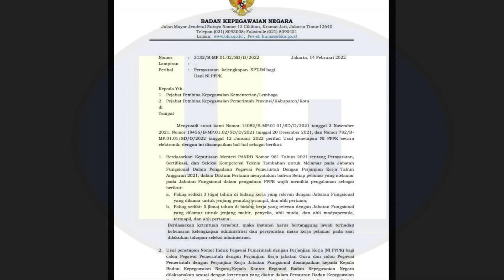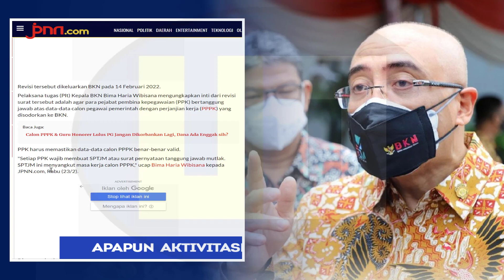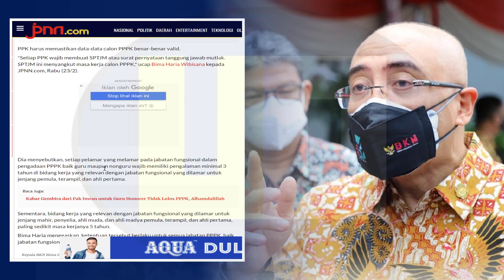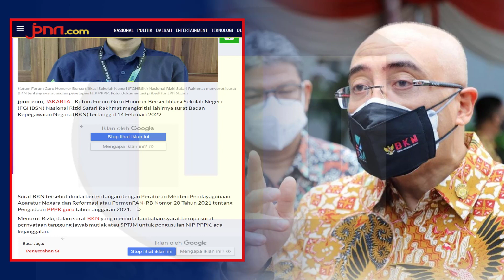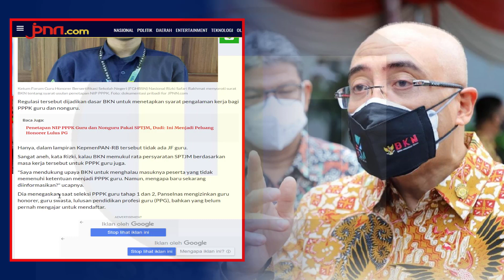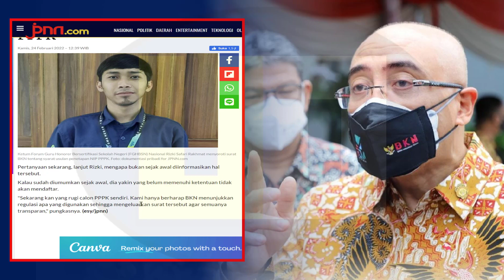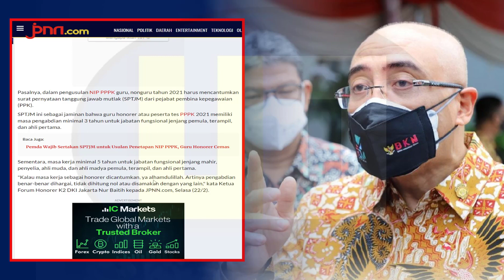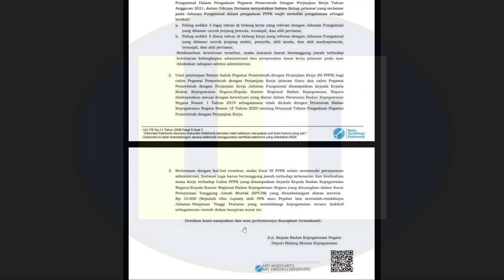🔴BARU SAJA INFO PENTING BKN UNTUK PPPK GURU DAN NON GURU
Berikut penjelasan BKN perihal persyaratan kelengkapan sptjm usul ni pppk 2021 berkaitan masa kerja honorer